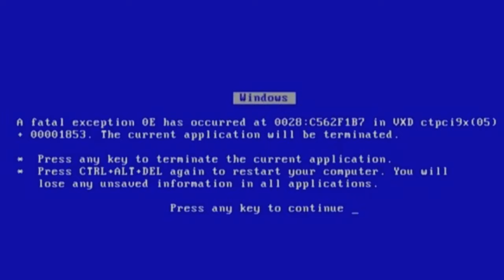This Underrated Naruto Battlegrounds Game Got Some *CRAZY UPDATES*(Ninja Battlegrounds)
This game has been approving every time I come back to it. Its so underrated, show it some love fr.